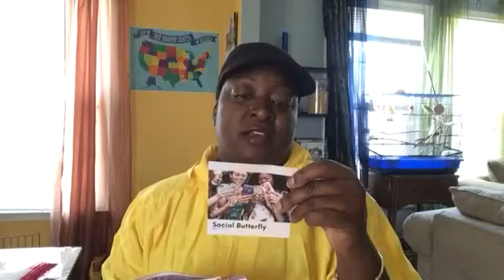Did my Ipsy Unboxing Inspire Me to Sew Something?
Looking for sewing inspiration from my April 2018 IPSY Beauty subscription.